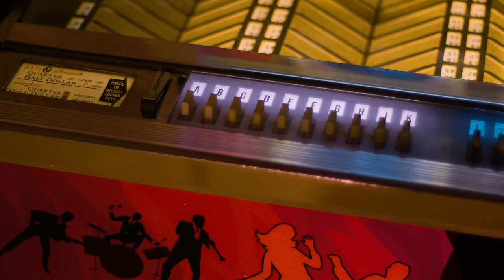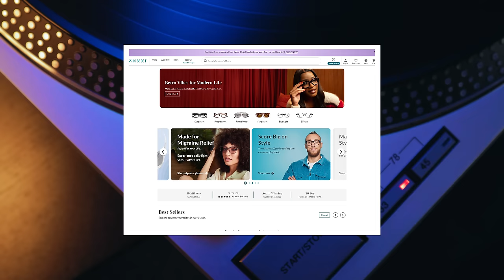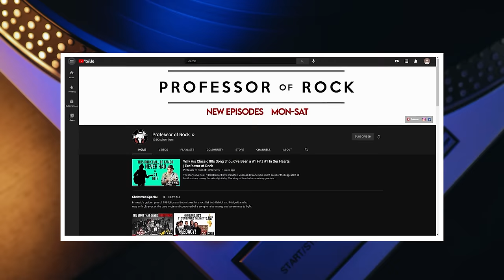On Supergroup’s BIG #1 Hit…The GOAT Guitarist LET the Singer PLAY the Guitar Solo?-Professor of Rock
Coming up an interview with one of the greatest rock singers in the history of our planet… Paul Rodgers who fronted Free, Bad Company, and Queen at different times...  tells a story that will leave you dumbfounded. He once formed a supergroup called the Firm with arguably the greatest guitarist of all time in Led Zeppelin’s Jimmy Page, and they were working on their first single Radioactive and this guitarist told the singer he should play the guitar solo?  or was it the other way around?  Find out in our exclusive interview.  Also, we have another special guest on today’s episode. Bob Rock,  A legendary rock producer who did some of the biggest records ever including Aerosmith, Bon Jovi, and Metallica. Find out why he did this legendary singer’s album for free!  Next on Professor of Rock.

Executive Producer
Brandon Fugal

Honorary Producers
Robert Coen, Mark Austin, SRoth, Eric Casella, Sherill Thatcher, Christina Root

Professor's Store

- 100 Best Selling Albums
- Ultimate History of 80s Teen Movie
- 80s to 90s VHS Video Cover Art

Hey Music Junkies, Professor of Rock, always here to celebrate the greatest artists and the greatest songs of all time. If you ever bought candy cigarettes and pretended like you were James Dean you’ll dig this channel of pure nostalgia make sure to subscribe below right now and click the bell so that you always know when our new ones drop.

I’m really excited for today’s episode From one of rock’s most legendary singers.. and one of the genre’s greatest producers... I’m excited to bring you another episode from our series Revelations- where featured artists go deep on their greatest songs. Stories you won’t hear anywhere else!  So Paul Rodgers. he nails and gasoline voice that spun the rock genre on its head in the band Free and Bad Company is with us again and he tells the story of starting a supergroup with Led Zeppelin’s Jimmy Page called the Firm in the 80s.  And they were working on tracks for the record and Page actually made Paul Rodgers play the guitar solo on their lead-off single.  He’ll tell you the who what why coming up but that’s not all we also have Legendary rock producer Bob Rock who is behind some of the biggest rock records ever inducing producing The Black album by Metallica and Dr. Feelgood by Motley Crue as well as engineering Bon Jovi’s Slippery When Wet and New Jersey as well as Permanent Vacation by Aerosmith.  Bob just produced Paul Rodgers's new album and He actually did it for FREE. He’ll tell you why next. We also have other great stories from Paul’s days in Bad Company.

Make sure to get Paul’s new album Midnight Rose at the link below in our description it’s amazing.  and make sure to Leave us a comment about Paul Alright Now and the band Free. What is your favorite iteration of Paul’s enormous gift?  Free, Bad Company The Firm let us know below.  And the fact that he isn’t in the Hall of Fame is ridiculous. Let’s discuss in the comments. Keep the music alive my friends. Until next time.